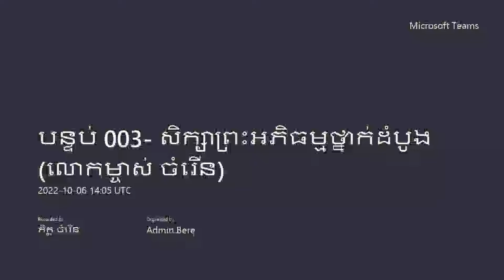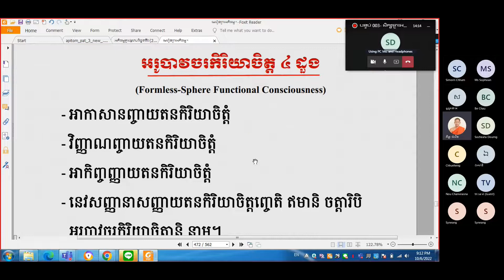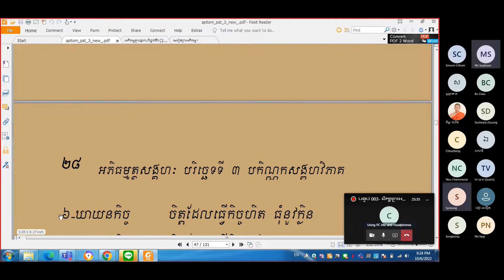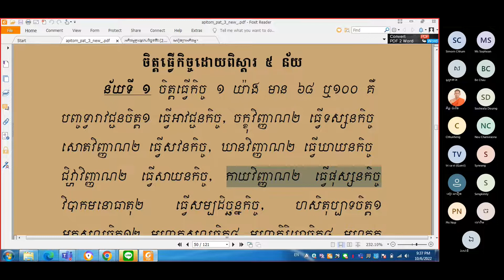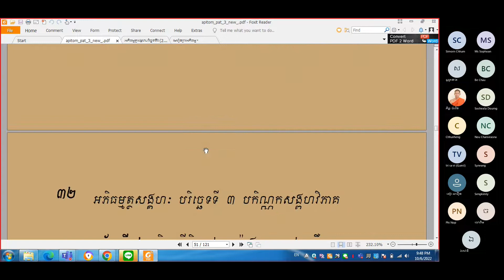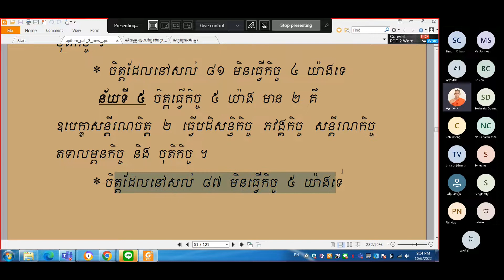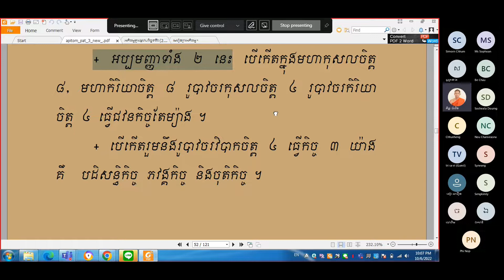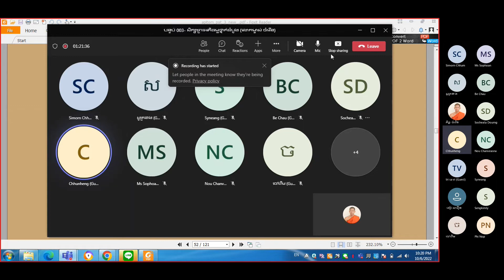បរិច្ឆេទទី៣ បកិណ្ណក:សង្គហៈមេរៀនទី៩ យប់ថ្ងៃព្រហស្បតិ៍ 06/10/2022